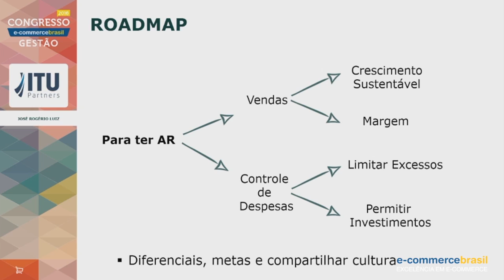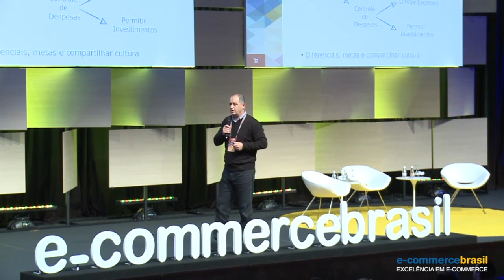Comida é lucro, caixa é ar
José Rogério Luiz, Fourding Partner da Itu Partners, dá dicas de como sustentar um e-commerce e não cair em erros comuns de caixa e lucro.